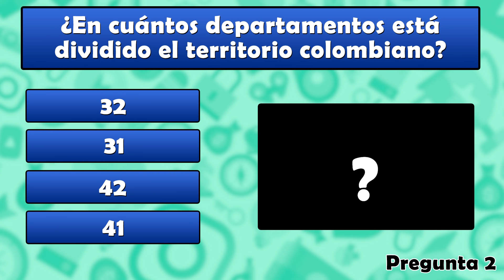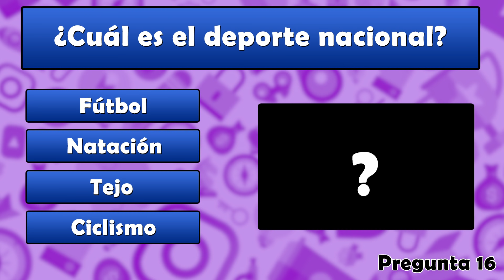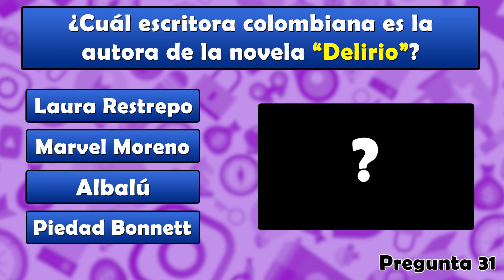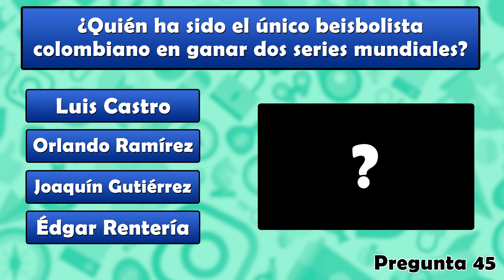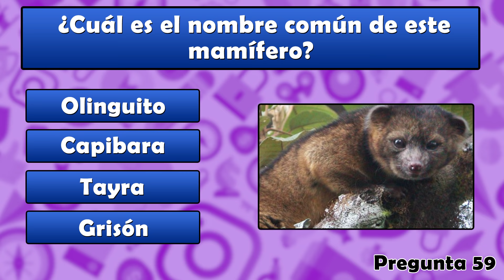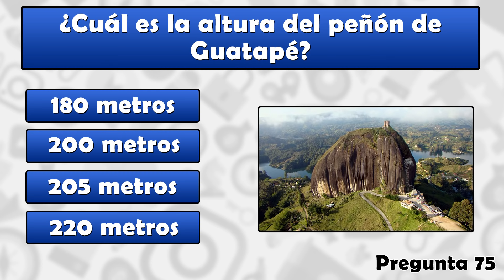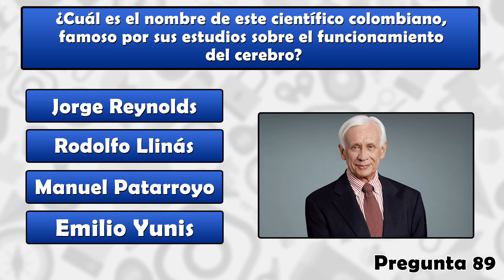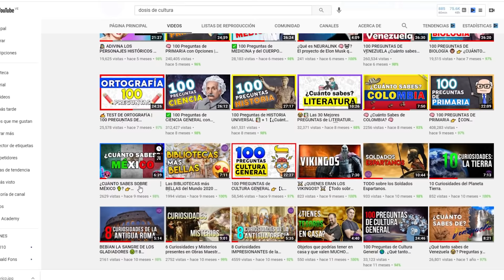100 PREGUNTAS DE COLOMBIA ¿Cuánto Sabes de este País 😄?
Descubre con estas 100 Preguntas de Cultura General de Colombia cuánto sabes de este fabuloso país 😍.
Hay preguntas de todo tipo!!

Espero disfrutes y aprendas con esta Dosis de Cultura 😎.
🎵 Música 🎵
🔊 Baila mi Cumbia
● Música proporcionada por Tumúsicasincopyright [TMSC]
Canción: Baila Mi Cumbia de Jimmy Fontanez

🔊 Pueblito Viejo
Pieza extraída del canal: Fm Entretenimiento Col
Pueblito Viejo
AUTOR: Jose A Morales
ALBUM: Colombia Instrumental De Exportacion Vol 1
INTERPRETE: Danny Rosales

Hasta pronto!